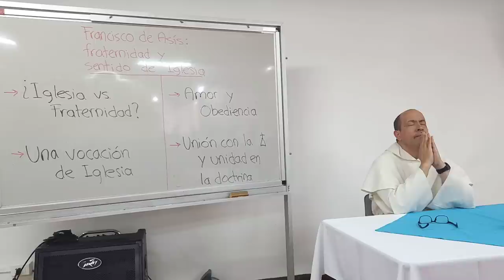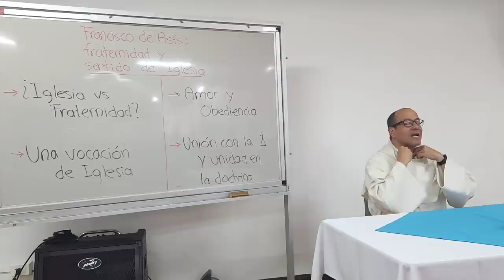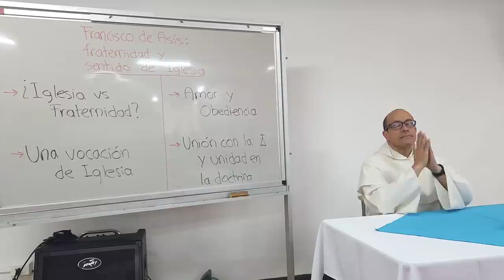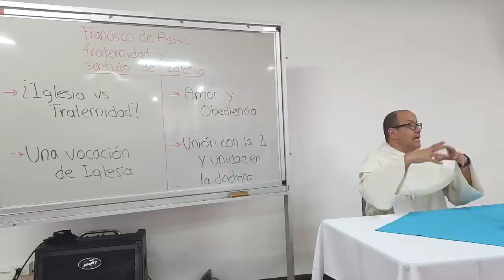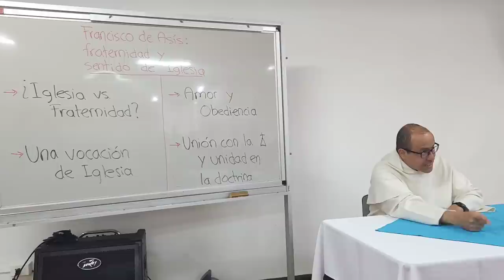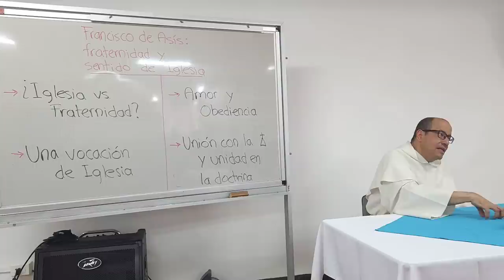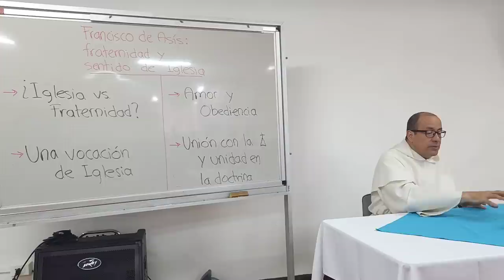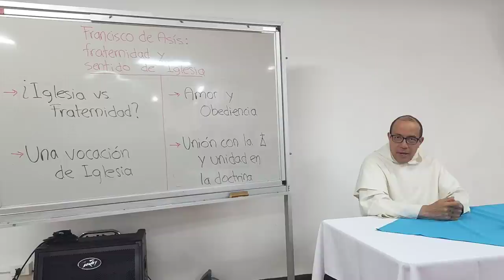Francisco de Asís: fraternidad y sentido de Iglesia [SyCF 4 de 7]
¿Iglesia vs. fraternidad?

- Tendemos a ver "fraternidad" como "sentirse a gusto", es decir: sentirse acogido, respaldado, acompañado y hasta cierto punto, complacido.
- A la vez, tendemos a ver "Iglesia" con los ojos del mundo, esto es, como expresión de jerarquía, institución, rigidez, peso del pasado...
- Pero en Francisco NO hay esa dicotomía.

Una vocación de Iglesia

- No debemos olvidar el primer llamado que recibe Francisco: "¡Repara mi Casa!", le dice el Señor Jesús.
- Francisco en hombre sociable y líder nato. Su conversión puede ser descrita como el paso de una fraternidad "según el mundo" (con sus excesos y vanidades) hacia una fraternidad "en Cristo y para Cristo".
- La tradición dominicana y franciscana nos habla también de un sueño en que la Iglesia, a punto de ruina, es sostenida por dos columnas, que son Francisco y Domingo.
- En Francisco es inseparable el amor a Jesucristo del amor a la Iglesia de Cristo. En esta Iglesia, él encuentra todo el bien, toda su tarea, todos sus amigos, todos sus combates, a qué entregar todas sus fuerzas.
- Cuando muchos toman el Evangelio para juzgar desde él a la Iglesia, y por supuesto, condenarla, Francisco ve en el Evangelio, que recibe de la Iglesia, su propio camino y también la ruta a la que ha de invitar a otros. No mira a la Iglesia "desde fuera" sino siempre "desde dentro": como hijo, como miembro de casa.

Amor y Obediencia

- Esta perspectiva no se queda en buenas intenciones. Tanto la Primera como la Segunda Regla, hablan, desde el comienzo, de una obediencia plena, constante y sin excepciones a la voluntad de Dios expresada en los superiores, y en particular, en el Papa. Así por ejemplo dice la "Regla Bulada" de 1223:
 - La regla y vida de los Hermanos Menores es ésta, a saber, guardar el santo Evangelio de nuestro Señor Jesucristo, viviendo en obediencia, sin propio y en castidad. El hermano Francisco promete obediencia y reverencia al señor Papa Honorio y a sus sucesores canónicamente elegidos y a la Iglesia Romana. Y los otros hermanos estén obligados a obedecer al hermano Francisco y a sus sucesores.
- De este modo, el amor queda expresado en la obediencia, y la obediencia sólo adquiere sentido desde el amor.

Unión con la Iglesia y unidad en la Doctrina

- Una imagen "edulcorada" de San Francisco quiere presentarlo como hombre que evita toda discusión o que está dispuesto a sacrificar los temas doctrinales para que no haya disensiones o tensiones. Esta imagen es falsa.
- Para Francisco, la herejía es una forma de traición. Es un modo de desfigurar o echar a perder el regalo que hemos recibido del mismo Cristo. Por eso, en cuanto a los candidatos, para la admisión en la Orden prescribe un examen diligente «sobre la fe católica y los sacramentos de la Iglesia. Y si creen todo esto, y quieren profesarlo fielmente, y guardarlo firmemente hasta el fin... díganles la palabra del santo Evangelio...» (2 R 2,2-5).
- En su Testamento (nn. 31-34) manifiesta el aprecio que tiene a la verdad de la liturgia y la verdad de la fe.

[De la Serie: SyCF: Sinodalidad y Carisma Franciscano: un retiro espiritual con frailes de la Provincia Franciscana de la Santa Fe, en Colombia - Agosto de 2023]